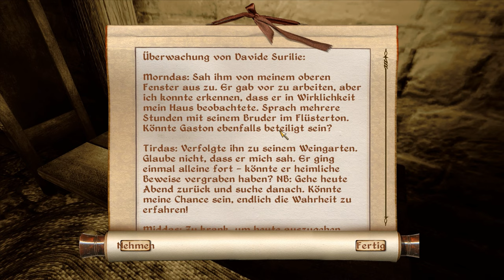Let's Play Oblivion - 008 - FEUERSTARTER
Die grenzdebil-absurden Abenteuer des Hubert Le Sauce.
▼ Ausklappen für weitere Infos und Links!
Hat Dir diese Folge gefallen, freue ich mich sehr über einen Like und konstruktive Kritik.

► Oblivion erscheint täglich gegen 15 Uhr
► Unsere Bestätigungen sind wie kleine Funken, die den guten Herrn zum Durchbrennen bringen.
Hat Dir dieses Video gefallen, würde ich mich sehr über eine positive Bewertung und einen Kommentar (ich lese alle) freuen.
Wenn nicht, ist auch konstruktive Kritik immer gern gesehen. :D
The Elder Scrolls IV: Oblivion spielt 5 Jahre nach den Ereignissen des Vorgängers Morrowind und schließt direkt daran an.
Ein geheimnisvoller Kult nutzt die Schwächung der Barriere zwischen der Dimension der Sterblichen und Oblivion (TES III), um Tamriel einmal mehr in Blut und Chaos versinken zu lassen. Die Invasion der Welt durch die Dienerkreaturen des daedrischen
Fürsten der Zerstörung, Mehrunes Dagon, steht kurz bevor. Wer hält ihn auf, wenn nicht wir?

"These are the closing days of the Third Era and the final hours of my life"
―Uriel Septim